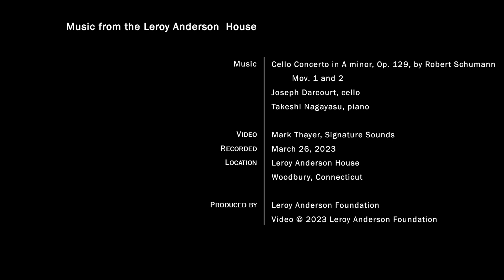Schumann Cello Concerto, Opus 129, Mov. 1 & 2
Joseph Darcourt, cello; Takeshi Nagayasu, piano;
Cello Concerto in A minor, Op. 129, by Robert Schumann;
Movements 1 and 2.
Recorded: March 26, 2023
Engineer: Mark Thayer, Signature Sounds;
Location: Leroy Anderson House, Woodbury, Connecticut.

// Schumann's Cello Concerto in A Minor, Op. 129, is a piece of love and light; it is some of Schumann's most lyrical writing, filled with short-phrase melodies resembling lieder. Some of the most memorable phrases are the downward 5ths/6ths/7ths glissandos in movements 2 and 3, making up the "Clara section" (a figurative ode from Robert Schumann to his wife, Clara). Cellist Garry Hoffman puts it perfectly, stating the Schumann as music "so sublime it reaches heaven." //

// The Schumann originally was brought into the standard cello repertoire by Pablo Casals and eventually was popularized by British cellist Jacqueline du Pré, who was also instrumental in the revival of other standard works such as the Elgar Cello Concerto and the Lalo Cello Concerto. //

// During the pandemic, Joseph was by inspired by Jackie's recording of the Schumann with the Royal Philharmonic; he found solace in such a chaotic world in the simple, yet profound and elegant phrasing of one of Schumann's last notable works. //